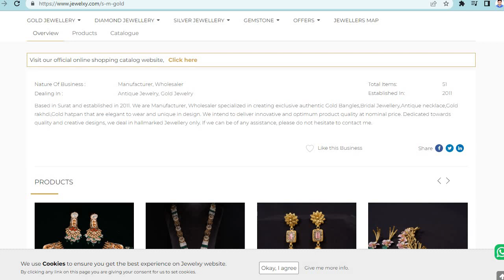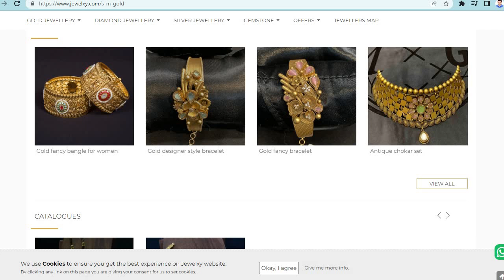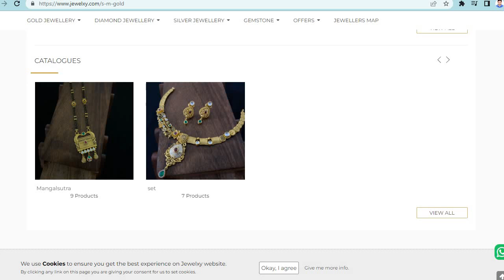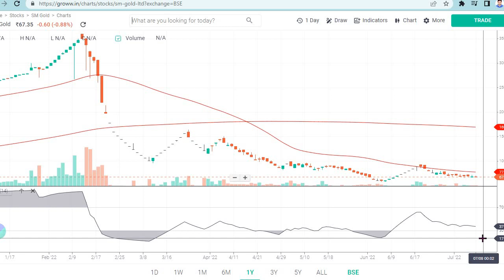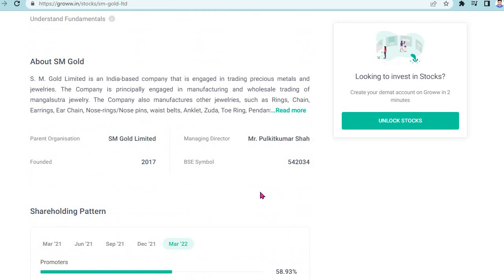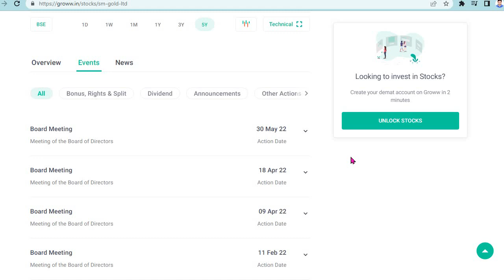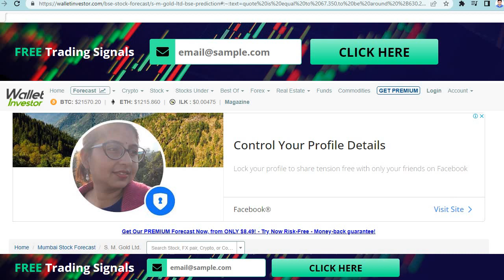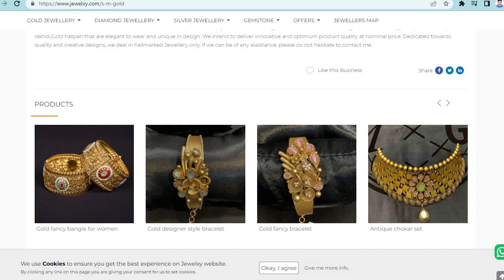S M Gold Ltd || बुरा फंसे है, क्या करे शेयर होल्डर? Sm gold share latest video